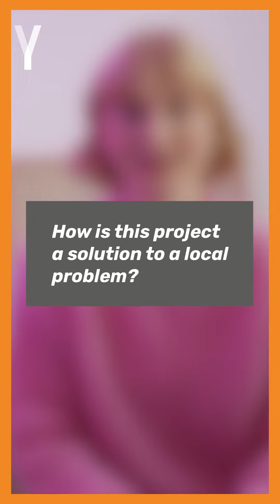'YOUTHopia' Transforming Nicosia (Cyprus) with New Bike Paths: Cohesion Policy's Impact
Nicosia has seen just 3% of its residents regularly using bicycles, but that's about to change. The municipality is investing in the construction of approximately 10 kilometers of dedicated bike lanes that will link all major universities in the city.
Read more stories like this on our website YOUTHopia.aer.eu